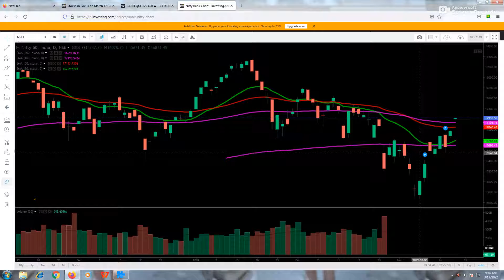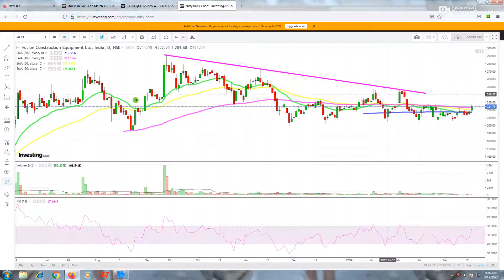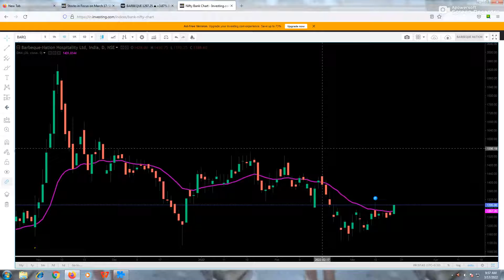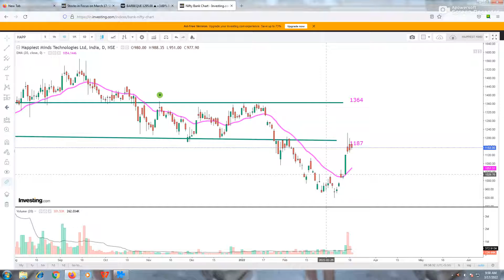live market breakout stocks